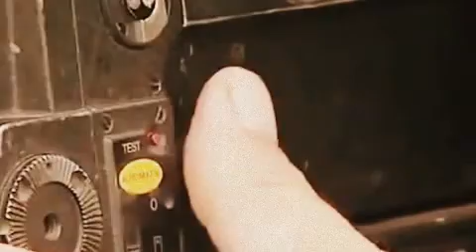The Lions of Africa bbc documentary [ Full Documentary ]